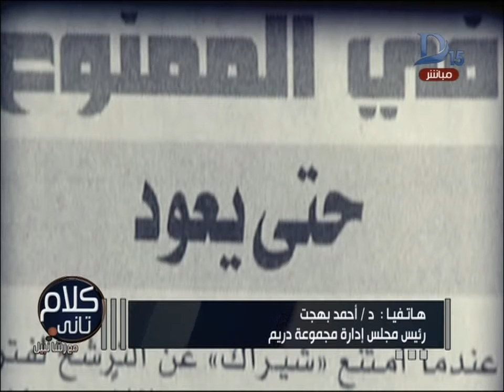كلام تانى| الدكتور أحمد بهجت: يحتفل بمرور 15 عاما مع الإعلامية رشا نبيل